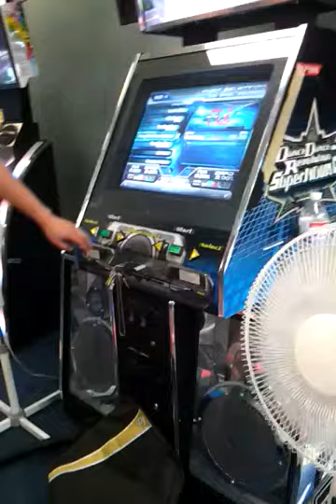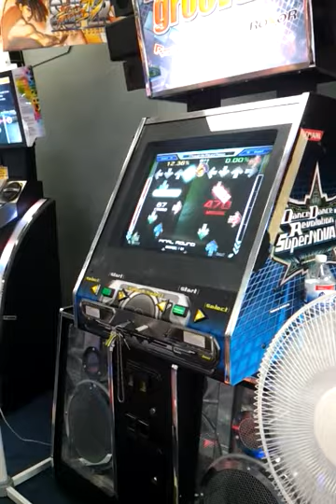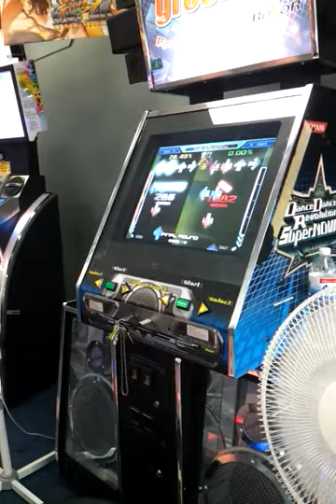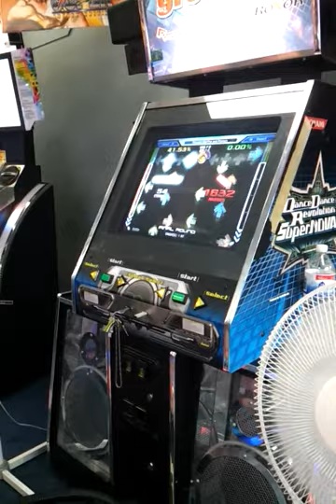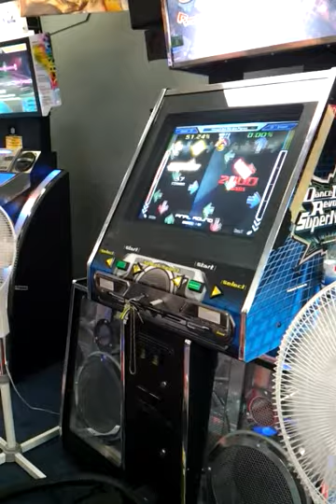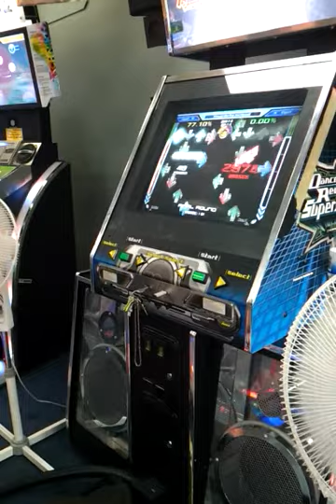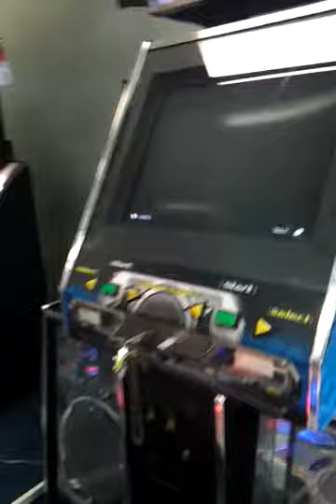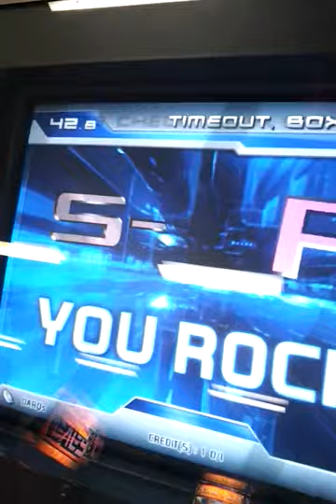Through the Fire and Flames (Cosmic Pope) 91% DARQs Open ITG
Shoutouts to Brisbane, Adelaide, Perth (if they really care about us. ), David, Maccman, Greentea, Ric and. yeah i think thats about everyone

First 15 pass wooooooooooooooooooo